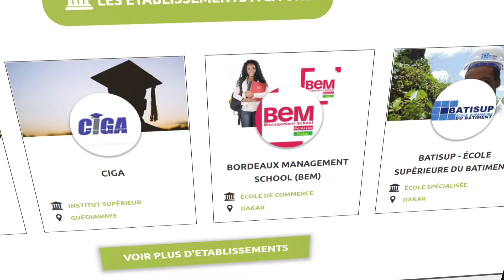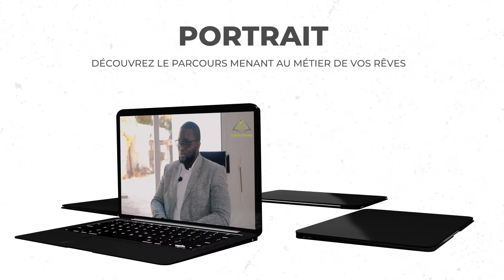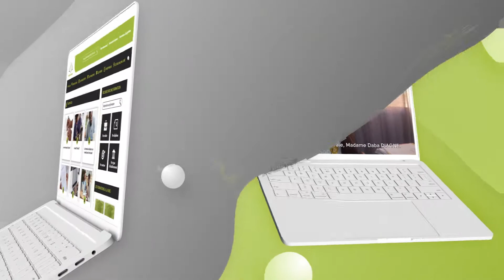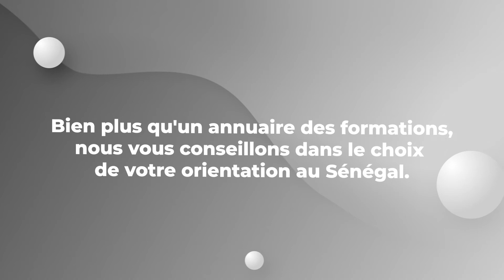Présentation de de la plateforme Campus-Téranga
Campus-Téranga est une plateforme digitale qui a pour ambition de promouvoir les formations proposées dans les établissements d’enseignement du Sénégal. C’est un outil pour faciliter l’orientation des collégiens, lycéens et étudiants dans les établissements d’enseignement supérieur et centres de formation professionnelle du Sénégal.

Première plateforme digitale du genre au Sénégal, Campus-Téranga est un espace d’informations, de conseils et d’assistance aux jeunes dans leurs choix d’orientation au Sénégal. Elle n’a pas vocation à se substituer aux sites des établissements ; Elle leur donne plutôt une meilleure visibilité. Pour les collégiens, les lycéens, les étudiants, et les professionnels, l’intérêt est de trouver dans une seule et même plateforme toutes les informations dont ils ont besoin dans le cadre de leur orientation académique et professionnelle.